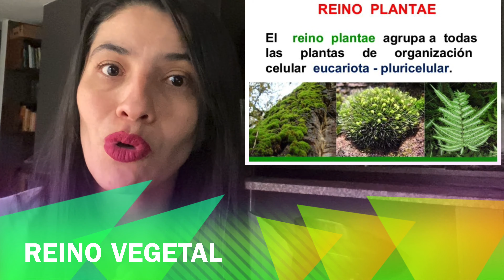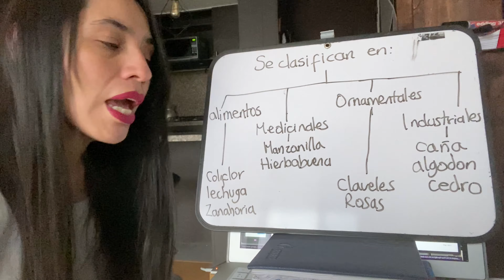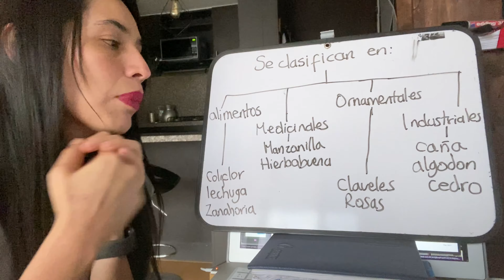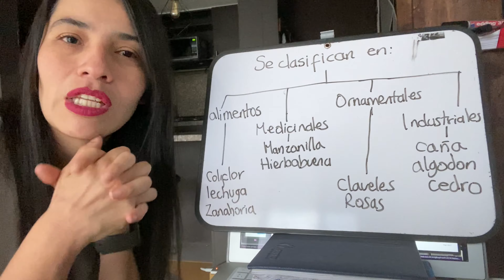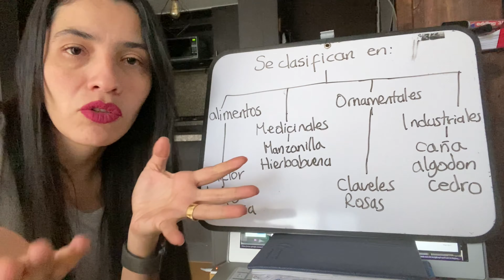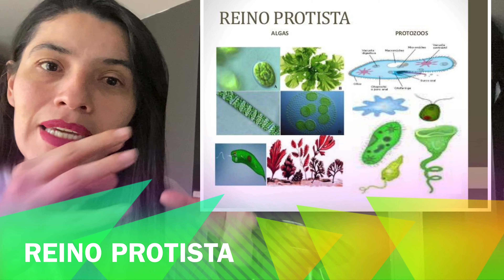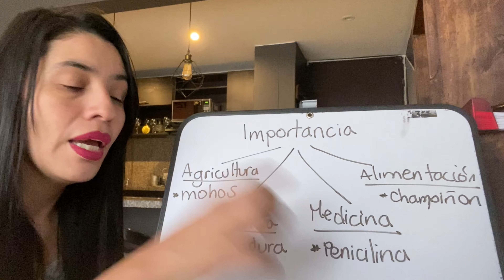S8. 1P. CIENCIAS NATURALES